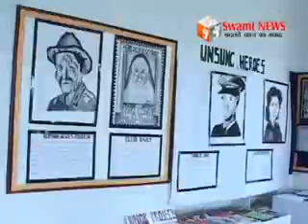विभिन्न स्कूलों में दीपोत्सव और वार्षिकोत्सव के आयोजन।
विभिन्न स्कूलों में दीपोत्सव और वार्षिकोत्सव के आयोजन। मेयो काॅलेज गल्र्स स्कूल को जलसा प्रदर्शनी के साथ शुरू।